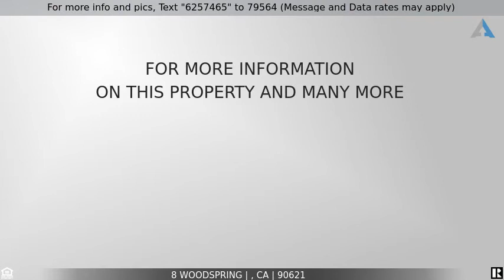Priced at $5,000 - 8 Woodspring, , CA 90621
Home for Sale in Buena Park

This estate home features 5 bedrooms and 5 bathrooms with 1 bedroom and a 2 bathrooms on the 1st level and 4 bedrooms and 3 bathrooms on the 2nd level. The community features 346 homes, two parks for the kids to play, a bike path, campfire pits, and a basketball court. Enjoy paddle boats, an electric duffy boat, and a clubhouse with a Junior Olympic-size Swimming Pool. The lake provides excellent fishing for Largemouth Bass, Channel Catfish, and Bluegill. This is a dream location for family living with lots of activities without having to leave home.